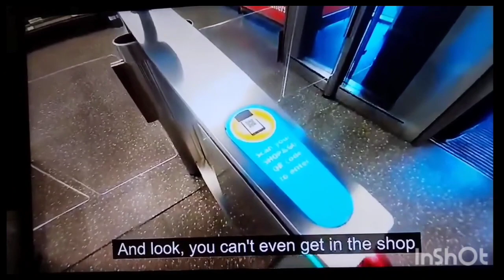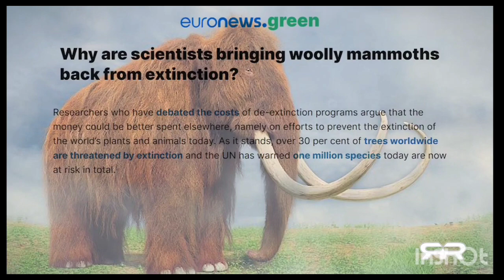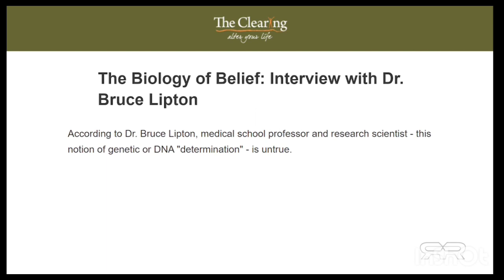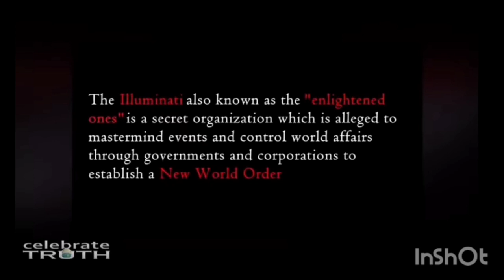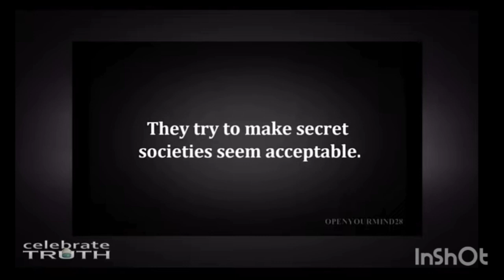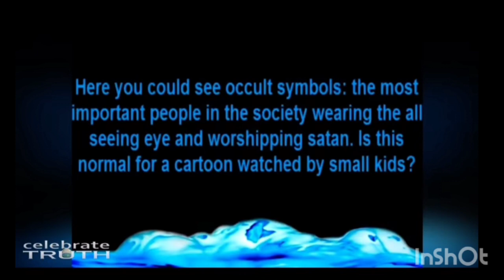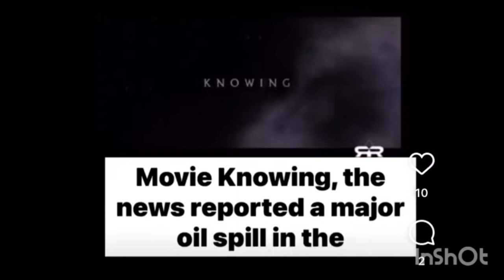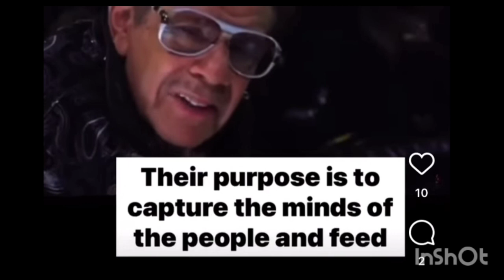The agenda: Attack on Genesis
Truth in movies, lies on news.